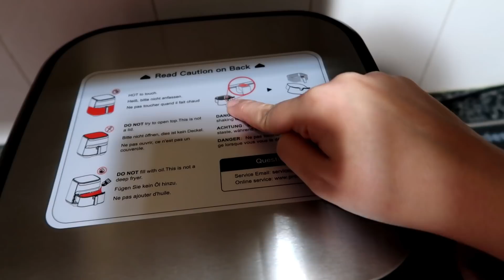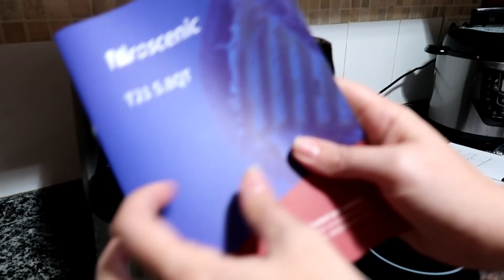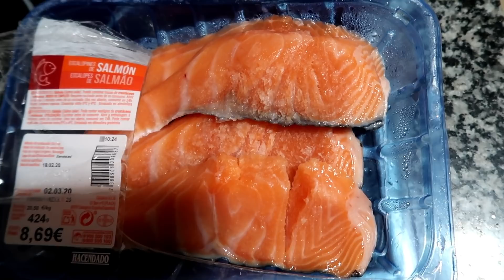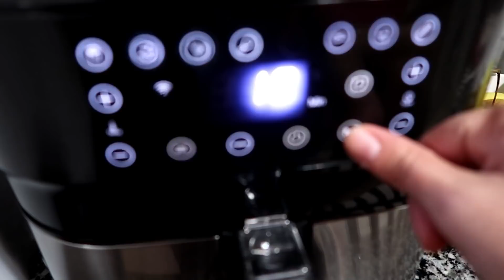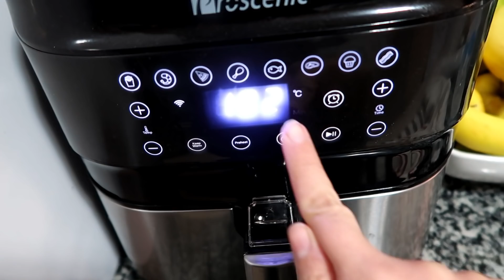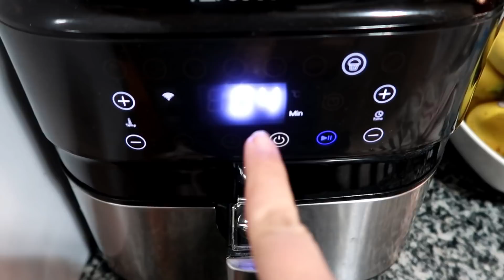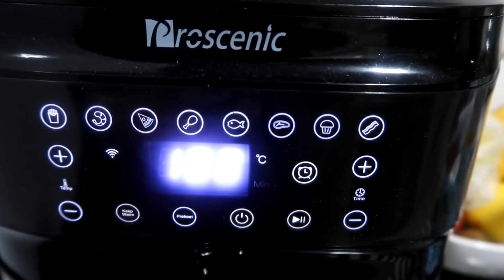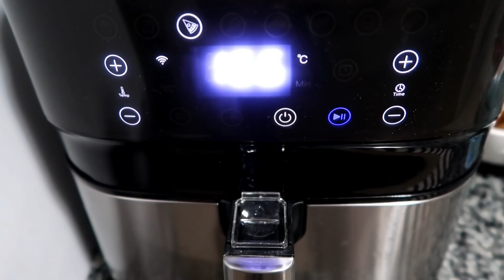RECETAS FREIDORA DE AIRE | CENAS SALUDABLES EN FREIDORA SIN ACEITE PROSCENIC T21 FAMILIAR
Mi freidora en Amazon

Periodo de validez : From March 2, 2020 to March 31, 2021
(válido para la web oficial)

Bienvenid@s a mi recopilatorio de recetas fáciles y ricas para todos los públicos

☑️Código para la DEGUSTABOX 👉  GINGERJONES
Oferta: ¡Tu primera Degusta Box por sólo 7,99€ con envío gratis y un regalo gratis!
Condiciones: Solo para nuevos usuarios
Fechas: 1 dic 2019 - 8 ene 2020
Producto de regalo - 1: Cadbury's - Crunchie
Producto de regalo - 2: Be-Kind - Caramel Almond & Sea Salt. Valor 2.99€